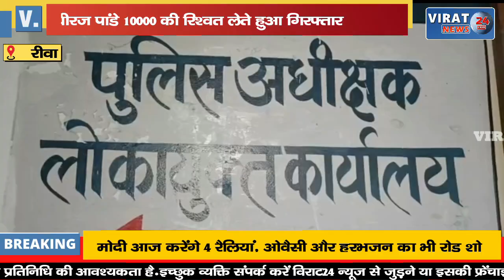🔻रीवा- 10000 की रिश्वत लेते पटवारी गिरफ्तार; बाउंड्री निर्माण में आपत्ति कर मांगी थी रिश्वत !